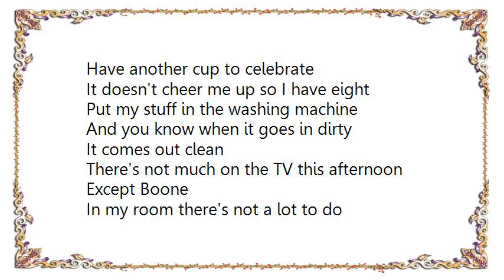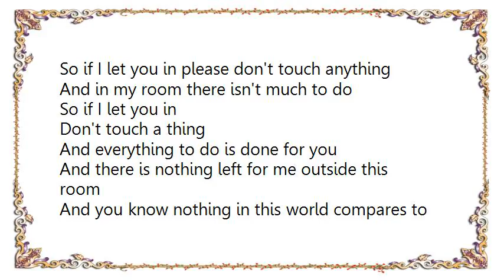Kaiser Chiefs - Seventeen Cups Lyrics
[Lyrics Kaiser Chiefs - Seventeen Cups]
Have a cup of tea to pass the time
It doesn't pass enough so I have nine
And everything to do is done for you
And there is nothing left for me outside this room
And it's 'cause secretly I know
I'll be home soon
But that's true

Have another cup to celebrate
It doesn't cheer me up so I have eight
Put my stuff in the washing machine
And you know when it goes in dirty
It comes out clean
There's not much on the TV this afternoon
Except Boone

In my room there's not a lot to do
So if I let you in please don't touch anything
And in my room there isn't much to do
So if I let you in
Don't touch a thing

And you know nothing in this world compares to you
And there is nothing left for you outside this room

And it's like everything you do is done for you